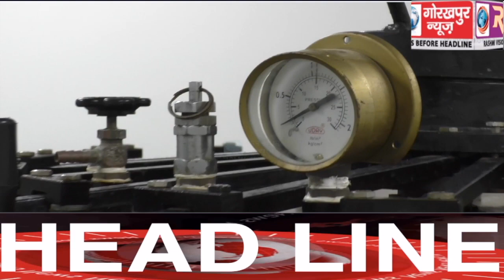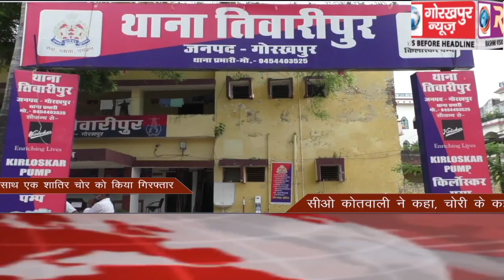GORAKHPUR NEWS Headlines 11-09-2020